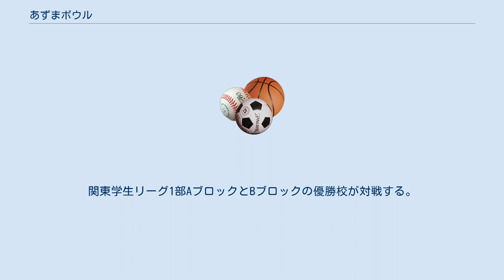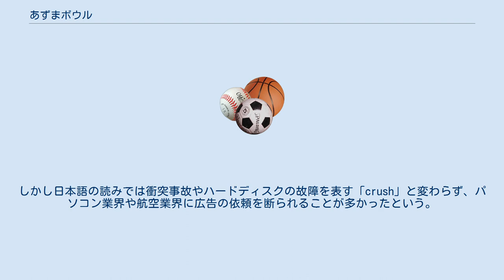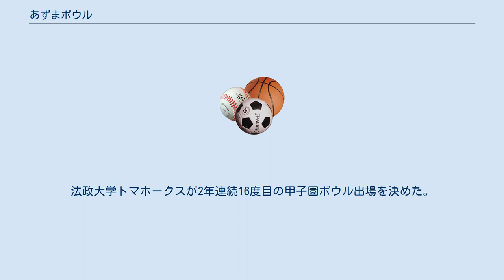あずまボウル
あずまボウル（A-ZUMA BOWL）とは、関東大学アメリカンフットボール選手権のことである。
関東大学選手権として第40回を迎えた2011年より現在の名称となった。
関東学生リーグ1部AブロックとBブロックの優勝校が対戦する。
勝者は全日本大学アメリカンフットボール選手権に出場し、パインボウルの勝者と甲子園ボウルの東日本代表の座を争う。
 関東大学選手権は1970年度に関東学生リーグが1部2部制から5つの並列リーグに再編成されたことに伴い創設された。
 第1回（1970年）と第2回（1971年）は5校の優勝校によるトーナメント戦、第3回（1972年）から第8回（1979年）は並列リーグの上位校8校によるトーナメント戦、第9回（1978年）から第11回（1980年）はそのうちの1校と他地区の1校による予選を加えた方式で行われた。
第11回（1980年）には日産自動車がスポンサーにつき小型自動車の名前をとった「パルサーボウル」という名称がついた。
関東大学選手権と別にパルサーボウルにも大会回数が通算されている。
それまで決勝の会場には駒沢オリンピック公園総合運動場陸上競技場が使用されていたが、当初は横浜スタジアム、次いで1988年から東京ドームが使用されるようになった。
 第12回（1981年、第2回パルサーボウル）からはリーグの再統合による1部リーグの並列化に伴い、予選リーグ終了時の1部Aブロック優勝校と1部Bブロック優勝校による対戦1試合に変更された。
日産自動車のスポンサードは第25回（1994年、第15回パルサーボウル）で終了し、第26回（1995年）は別称なしで行われ、方式も1部A・Bブロックの各2位までの4校によるトーナメント戦に変更された。
第26回は決勝で東京ドームを使用したものの関東圏でのアメフト人気衰退からの運営費難などもあり第27回（1996年）からは川崎球場を使用した。
 第31回（2000年）には新たな名称が公募され、「堅いものどうしが激しくぶつかり合う」という意味の「clash」から「クラッシュボウル」という名称が採用された。
しかし日本語の読みでは衝突事故やハードディスクの故障を表す「crush」と変わらず、パソコン業界や航空業界に広告の依頼を断られることが多かったという。
また決勝の会場もさいたまスーパーアリーナに変更され、第34回（2003年、第4回クラッシュボウル）からは味の素スタジアムになった。
 第37回（2006年、第7回クラッシュボウル）には再び出場校が現行方式に戻った。
2009年には甲子園ボウルの出場校が全国の大学を対象にすることになったために関東大学選手権は休止され、全日本大学選手権の東日本代表校決定戦としてクラッシュボウルが開催されることになった。
クラッシュボウル準決勝戦で関東1部A・Bブロックの優勝校と北海道と東北の1部優勝校が対戦する方式となり、日本学生協会の主催、関東学生連盟の主管になった。
2011年には関東大学選手権が再開され、第40回関東大学選手権・第1回あずまボウルとして横浜スタジアムで開催された。
なお関東学生リーグの再編に伴い、2013年大会を以って現行方式での同大会は廃止され、今後東日本代表決定戦へは実質的な新1部リーグ「TOP8」で優勝した大学に出場権が与えられる。
 第3回あずまボウル（2013年度）の試合結果は以下の通り。
日本大学フェニックスが勝利し、東日本代表校決定戦の出場を決めた。
 関東大学選手権あずまボウル（2013年11月24日（日）13:00〜15:33、横浜スタジアム、天候晴れ、気温15.5度、観衆13,200人） 第2回あずまボウル（2012年度）の試合結果は以下の通り。
法政大学トマホークスが勝利し、東日本代表校決定戦への出場を決めた。
 関東大学選手権あずまボウル（2012年11月25日（日）13:00〜15:43、横浜スタジアム、天候晴れ、気温11度、観衆13,863人） 第1回あずまボウル（2011年度）の試合結果は以下の通り。
日本大学フェニックスが勝利し、東日本代表校決定戦への出場を決めた。
 関東大学選手権あずまボウル（2011年11月27日（日）13:30〜16:10、横浜スタジアム、天候晴れ、気温13度、観衆13,838人） 第11回クラッシュボウル（2010年度）の試合結果は以下の通り。
早稲田大学ビッグベアーズが8年ぶり2度目の甲子園ボウル出場を決めた。
 東日本代表校準...